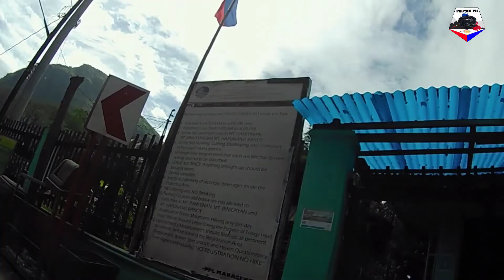Longride Na pwede sa Newbie??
Solo ride papuntang wawa dam..1st time ko nakapunta dito at di talaga ako nabigo sa nakita kung magagandang tanawin.super ganda.sayang lang dahil hindi nakapag dala ng extra na damit para sana maka ligo pero ayos lang siguro sa susunod na punta nalang siguro

Sa Mga nagbabalak pumunta ng wawa dam mula km0 papunta ng wawa ay 30k bale 60km sya balikan kaya sakto lang para makalayo ng kunti sa maingay na lugar ng metro manila

May entrance fee nga pala na 20 pesos bago ka makapasok yun lang :-)

to support:

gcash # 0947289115